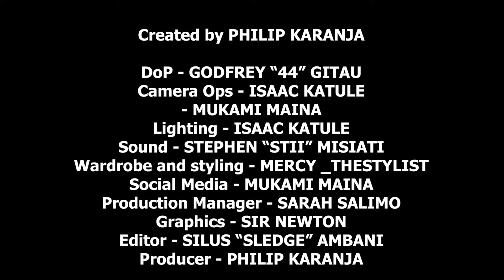Episode 24: Eva Warigia: How to position your business to attract investors